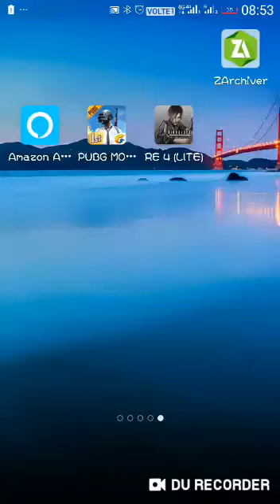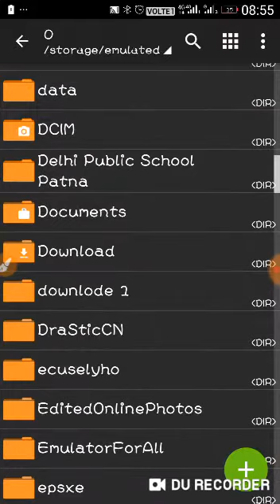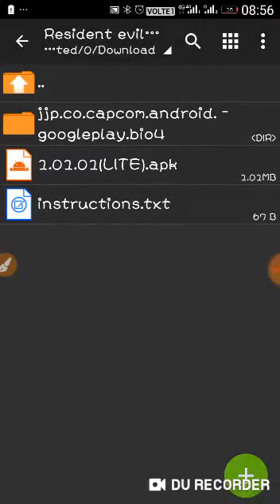Resident evil 4 download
Bye👍👍👍👍👌👌👌👌🎂🎂🎂🎂🎂💐💐💐💐💐